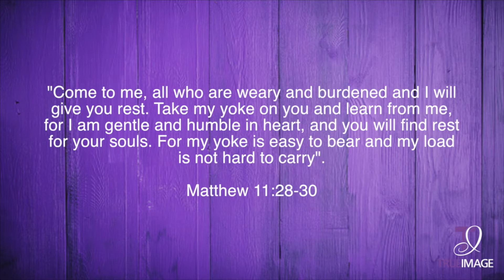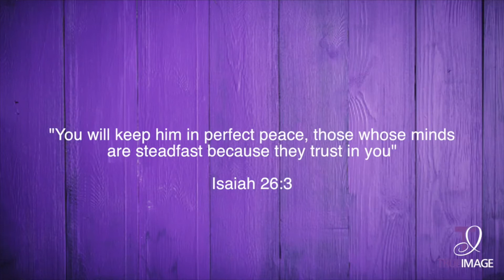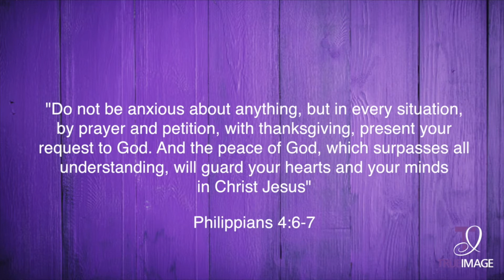Letting Go of Control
Hello Everyone! I hope you are all having a blessed day! Today's video will wrap up our series Letting Go. In today's video we will be talking about Letting Go of Control!